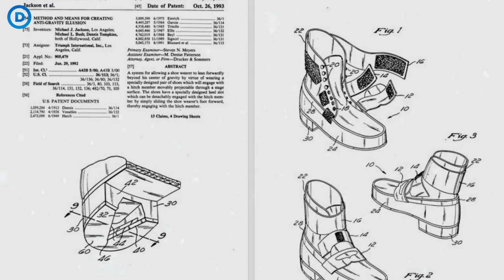Bí mật đằng sau vũ điệu "ma thuật" của Michael Jackson?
Michael Jackson và những bí mật về vũ điệu ma thuật của ông.
Thưa các bạn! Hàng triệu người trên thế giới say mê những bước nhảy
moonwalk đỉnh cao của Michael Jackson. Tuy nhiên, rất ít người biết rằng bí mật đằng sau làm thế nào Michael Jackson có thể nghiêng 45 độ ???